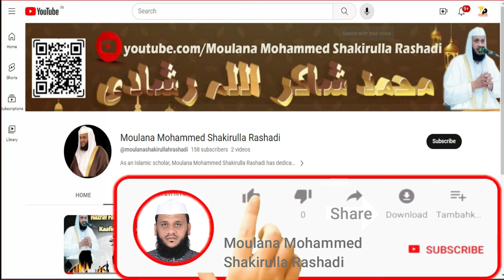Maa Ki Goudh Se Ummat Ko Insaaf Ka Paighaam